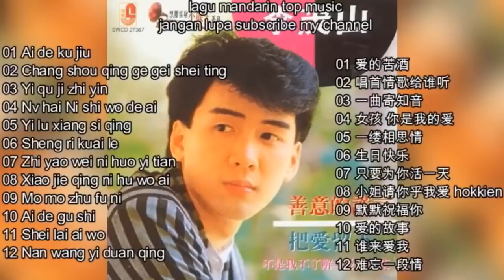李茂山 Li Mao Shan - 老-情歌 (B)-多少柔情多少淚+ 難忘的初戀情人+真情+ 尋夢園+ 夜空+ 我需要安蔚+ 相思未了情+ 夢難忘